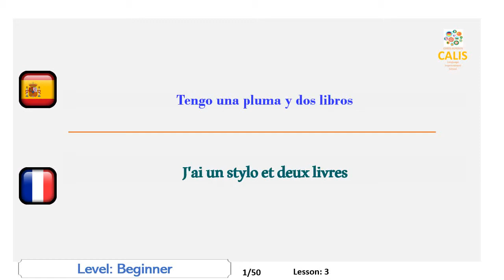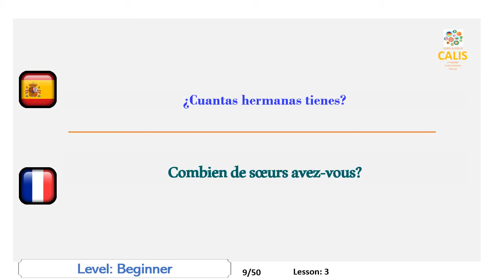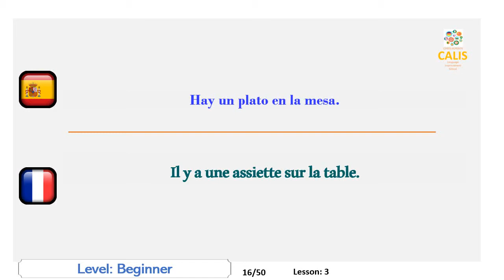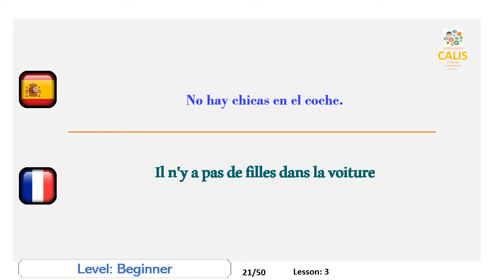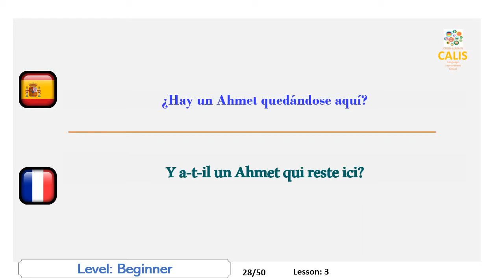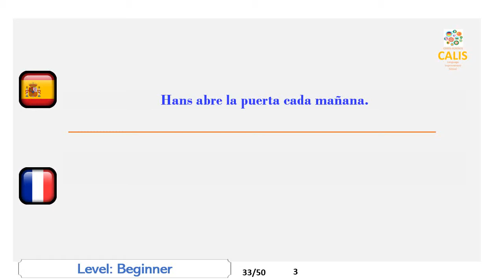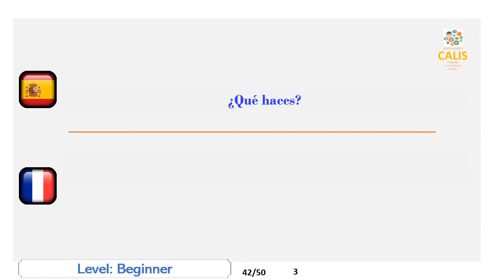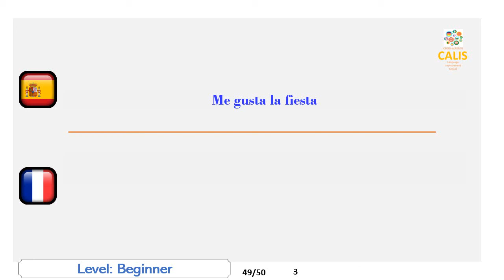3. Francés, Nivel principiante, Hablando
Améliorez vos compétences en français en traduisant sémantiquement des phrases de votre langue maternelle en français et en les prononçant ensuite à voix haute.
Chaque langue a son propre mécanisme de génération de son qui est appliqué par les locuteurs natifs. Certaines langues sont parlées à la gorge, d'autres à la langue et aux lèvres. En tant qu'étranger, comme vous ne vous êtes pas habitué à ce mécanisme depuis votre plus jeune âge, vous commencez à sentir vos muscles parlants se fatiguer quand vous parlez. Cette question est l’un des obstacles les plus importants qui empêchent une amélioration de votre discours.
Un autre handicap important dans l’amélioration de votre expression orale est le manque d’opportunité de pratiquer la langue. Peu d'entre nous ont la chance de vivre dans le pays étranger concerné ou même de recevoir des leçons des tuteurs natifs.
Vous avez peut-être aussi remarqué que nous pourrions avoir des difficultés à parler même dans notre propre langue. La raison en est que notre cerveau est parfois très fatigué ou occupé et a du mal à produire des idées qui se transformeront en mots de la langue. Ici, le problème est de ne pas pouvoir parler mais de produire quelque chose à parler.
Notre matériel vidéo est juste préparé de manière à résoudre ces problèmes. Vous aurez beaucoup d'occasions de pratiquer les sons de la langue cible et vous serez obligé de dire quelque chose comme si vous parliez à une personne autochtone. Et votre cerveau ne s'occupera que de parler, pas de générer des idées.
Le matériel est une sorte d’équipement sportif qui vous aide à rester en forme dans vos activités de conversation. Après quelques heures de pratique, vous vous sentirez très à l'aise et votre langue parlera très bien.
J'espère que vous apprécierez les vidéos et en tirerez le plus grand bénéfice.
Mejore sus habilidades de hablar francés traduciendo oraciones semánticamente en su idioma materno al francés y pronunciandolas en voz alta después.
Cada idioma tiene su propio mecanismo de generación de sonido que es aplicado por los hablantes nativos. Algunos idiomas se hablan desde la garganta, otros son desde el tounge y los labios. Como extranjero, ya que no se ha acostumbrado a este mecanismo desde la primera infancia, comienza a sentir que sus músculos al hablar se cansan cuando habla. Este problema es uno de los obstáculos más importantes que impide la mejora de su discurso.
Otra desventaja importante para mejorar su habilidad para hablar es la falta de oportunidades para practicar el idioma. No tanto de nosotros tenemos la oportunidad de vivir en el país extranjero de la asignatura o incluso de recibir lecciones de tutores nativos.
También puede haber notado que podemos tener dificultades para hablar, incluso en nuestro propio idioma. La razón es que nuestro cerebro está muy cansado u ocupado a veces y tiene problemas para producir ideas que se convertirán en palabras al tocar. Aquí el problema es no poder hablar sino producir algo para hablar.
Nuestros materiales de video se preparan de manera que resuelvan estos problemas.
J'ai un stylo et deux livres
J'ai une tasse de thé
J'ai de l'argent
j'ai trois frères
Elle a un fils et deux filles
Je n'ai pas de soeur
Avez-vous du lait?
Qu'est-ce que tu as?
Combien de sœurs avez-vous?
Avez-vous quelque chose à manger?
Mon frère a une voiture.
J'ai beaucoup de chose à manger.
J'ai mal à la tête.
J'ai des douleurs à la gorge
Je n'ai pas le temps de jouer avec toi.
Il y a une assiette sur la table.
Il n'y a pas de lunettes sur la table.
Y a-t-il une cuillère sur la table?
Qu'y a-t-il sur la table?
Il y a deux hommes dans cette voiture
Il n'y a pas de filles dans la voiture
Y a-t-il de l'argent dans votre poche?
Qu'y a-t-il dans cette boîte?
Il y a sept jours dans une semaine.
Combien de lait y a-t-il?
Voici quelques mots à apprendre.
Il y a un appel téléphonique pour vous.
Y a-t-il un Ahmet qui reste ici?
Y aura-t-il une fête d'anniversaire aujourd'hui?
Je vais à l'école tous les jours
Je viens d'Istanbul
J'ai besoin d'argent
Hans ouvre la porte tous les matins
John ferme la porte tous les soirs
Je regarde les voitures dans mes temps libres
Qu'écoutes-tu?
Qu'est-ce que tu écris?
Qu'est-ce que tu racontes?
A quoi penses-tu?
De quoi avez-vous besoin?
Que cherchez-vous?
Que faire?
La voyez-vous tous les jours?
Que dites-vous à vos enfants?
Que dis-tu?